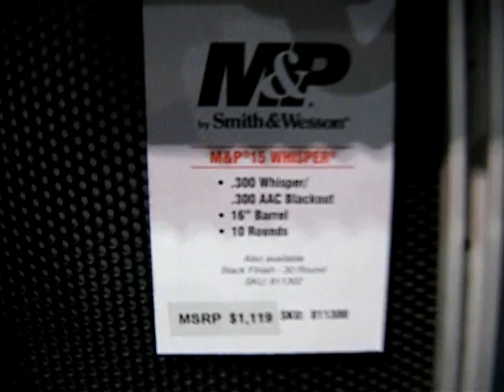Great American Outdoor Show Smith & Wesson M&P booth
2015 Great American Outdoor Show